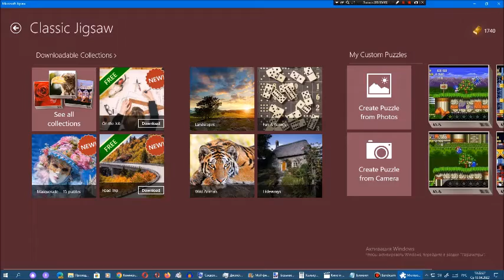Киберпазлы от Арсения Иванова. Глава 41. Часть 6